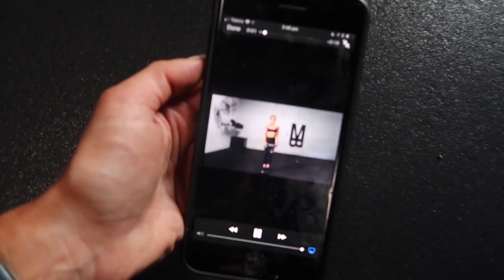15 Min Express BOOTY BAND WORKOUT - LEGS BURN + CARDIO + ABS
♡ FREE MBODY EBOOK

♡ POSTAL:
9C Nelson Street
STEPNEY
SA  5069
AUSTRALIA

Set timer for 40 Seconds Action : 10 Seconds Rest AIM FOR 5 FULL ROUNDS!

|| Booty Workout with Bands 🍑||

Okay - if you are like me and the MB babes then you love high intensity... But you are also ALL about booty gains. I took week ones workout from the MBody Babe in 40 Days Challenge and added an @aura band! Oh em gee the BURN.

I actually borrowed this band from my client to trial it out - I was getting SO frustrated with the standard bands slipping up and down the leg. These bad boys strap on and don’t move an inch! FOR sure ordering my own!
 1. Wide squat + narrow squat step out
2. Split squat + burpee
3. Lateral lunge + marrow squat
4. 4 x pulse plié squat + heel lift
5. Squat jump in
Go HARD and add a light weight to even take it to next level!🔥🔥🔥